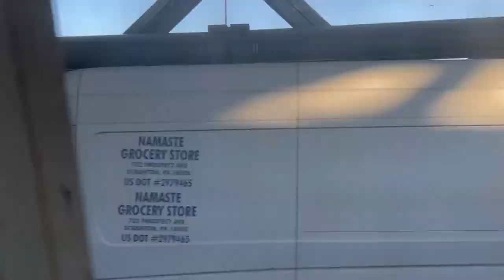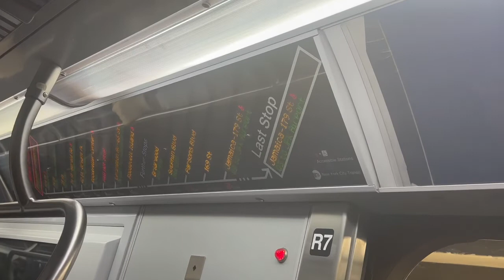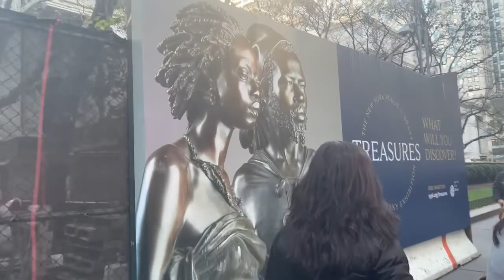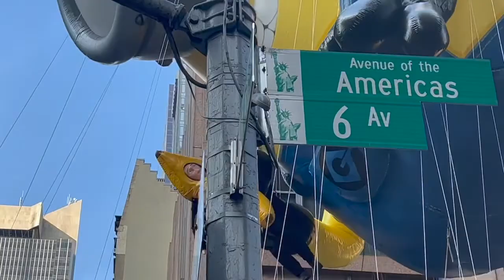MACY'S THANKSGIVING DAY PARADE 2022 Vlog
In today’s video my husband and I journey to New York City to see the 96th Macy’s Thanksgiving Day Parade.

See this parade has truly become a favorite past time fo mine and as long as I have the energy to do ahat it takes to go and aee it, I plan on coming back year after year lol!

I love you guys so so much and thank you for coming along on this journey.

Thank you guys so much for watching todays’s video.

Love Always,  In All Ways 💐

If you are ever going through anything and need someone to talk to, remember the prayer lines to God are always open. If you desire prayer, feel free to DM me. 🙏🏾💖

 🤍 K E E P  U P  W I T H  T E A Q U E